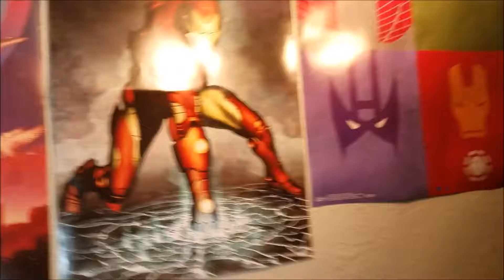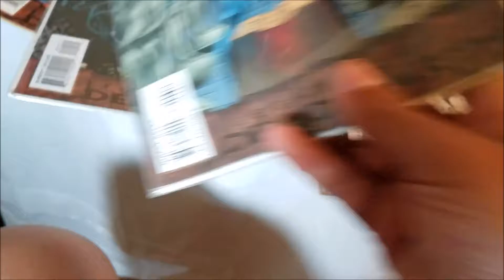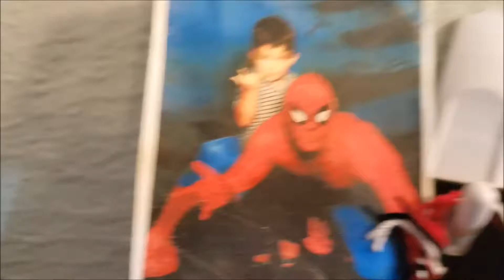Iron Man Cosplay/Mega Con Update